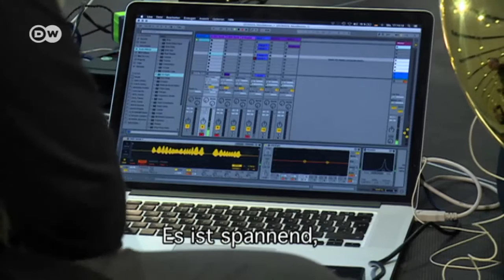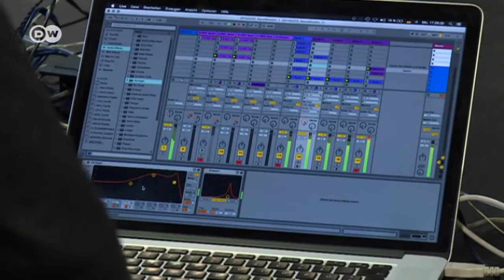Henrik Schwarz – Techno trifft Klassik | Sarah's Music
Der deutsche DJ und Elektromusiker Henrik Schwarz kombiniert Techno und Klassik. Worauf kommt es an, wenn klassische Musiker seine Tracks spielen? Sarah trifft ihn bei einem Konzert des Deutschen Kammerorchesters Berlin.